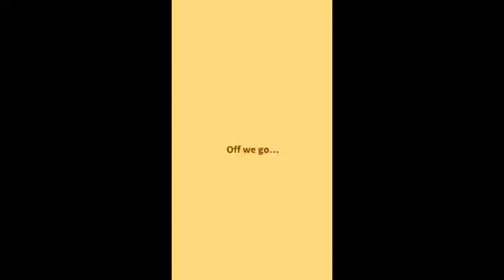I Beat The Elite Four In Magikarp Jump! (just the last battle)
Magikarp Jump Is a Mobile Game Where Your Objective Is To Make Magikarp Jump.
(inaccurate)